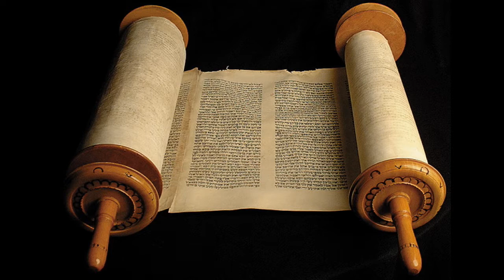Respect Sacred Sites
The ancients of all cultures, including Native American, left a trail behind them that leads to a greater understanding of our common origins, our purpose, the greatest mysteries in Life, and our future. Ancient sacred sites are found throughout our world speaking of this knowledge. WE only have to listen.

This video delves into this, highlighting our commonalities that speak of our common origin so very long ago. It demonstrates that WE ARE ALL RELATED.